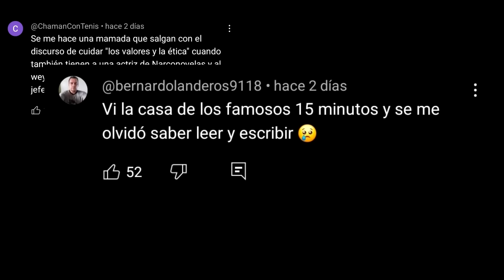Los ALUCINES de Espartaco18 y Richi Espinosa|La CHAQU3TA mental es impresionante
Impresionante demostración de alucin nos mostraron los máximos referentes